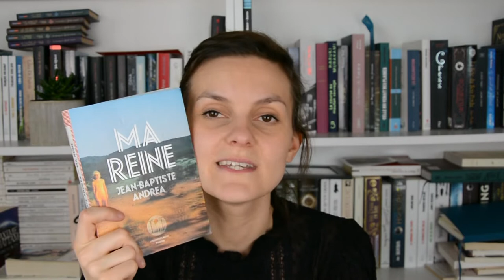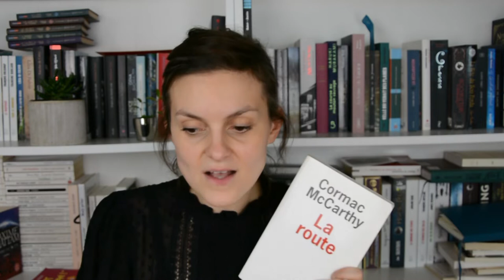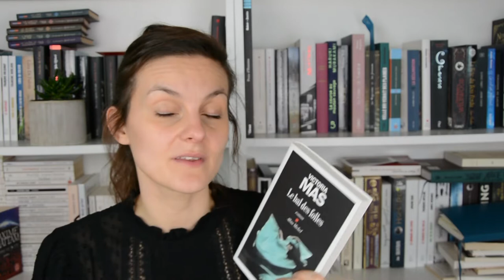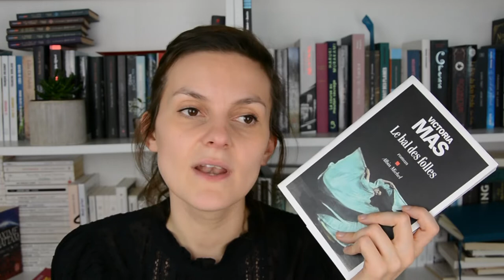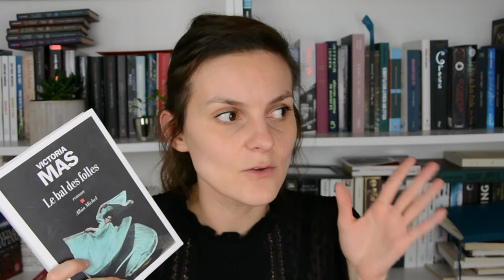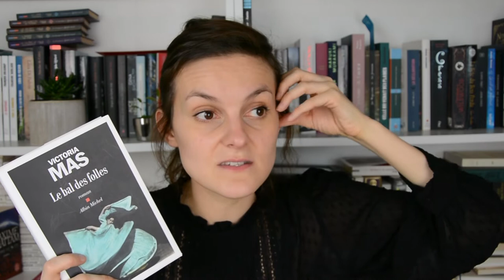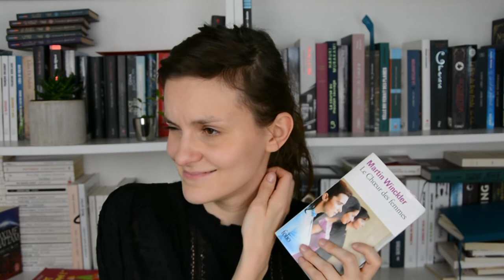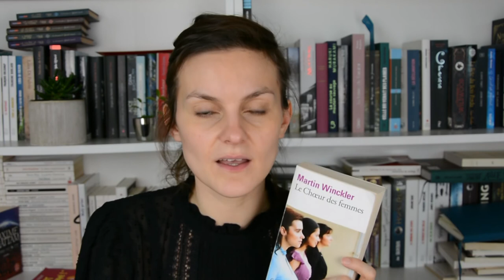Point lecture Cold Winter Challenge ⛄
10 min  pour 4 livres. Bon on ne peut pas dire que j'ai vraiment creusé mes avis mais l'avantage c'est que ça te laisse plein de temps pour aller bouquiner! Tu as vu comme je prends soin de toi!

Non sans blague, les vidéos Youtube tu les préfères "vite fait bien fait", ou tu préfères avoir le temps de prendre ton gouter, l'apéro, et pourquoi pas le diner devant?

Des bises encagoulées!